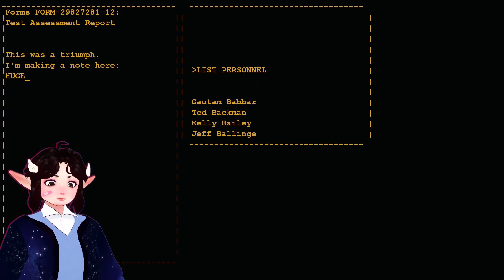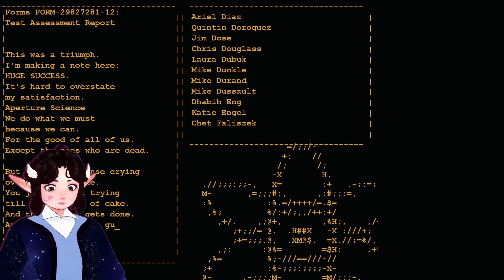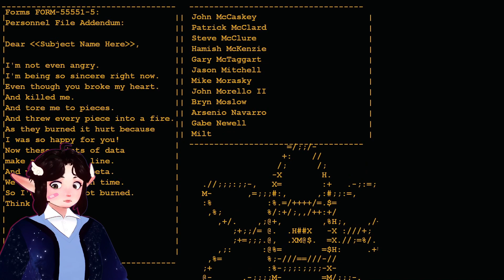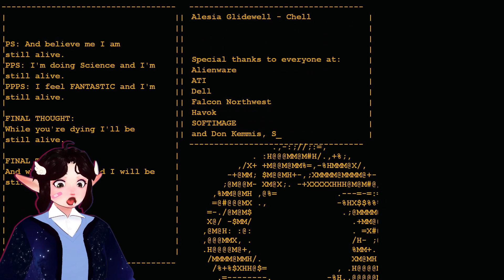is the cake, in fact, a lie? - portal #3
welcome back to our playthrough of portal!!

use my creator code "TRASHCANGODDESS" with your epic games purchases!